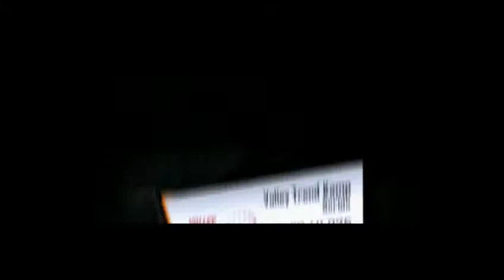Filip Despotovski, White Red T-shirt #11, Dinamo Bucuresti - Tomis Constanta